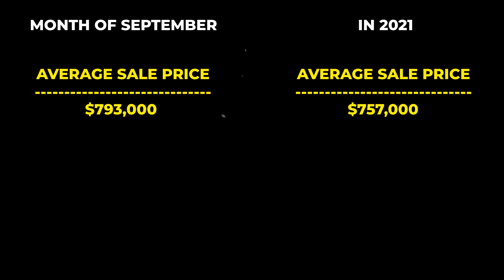Is the Santa Clarita Market Crashing?!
All markets have been shifting but demand is demand. Santa Clarita's home sales have slowed down but equity is still there. I love the market has been hit the hardest but we're seeing a tapering at the med and beginner level type properties.
🤔Thinking of Moving to Los Angeles or Santa Clarita?
📝 Preferred Mortgage Partner: shorturl.at/pCFP6
Curious of the Value of your home? (without the spam emails)

If this is your first time to this channel, and you want to know everything about eating, sleeping, working, playing, the good, and the bad of living in Santa Clarita and surrounding areas then subscribe▶ and tap the bell🛎 for notifications so you can be the first to know about the current market.😁

We get calls and emails everyday from people just like you, looking for help on making their move to the Santa Clarita area. Whether you are moving in 9 days or 90 days, give us a call☎, shoot us a text📝, or send us an email📨 so we can help you make a smooth move to Santa Clarita.

🏠 REAL ESTATE AGENTS! 📈 WE ARE EXPANDING!